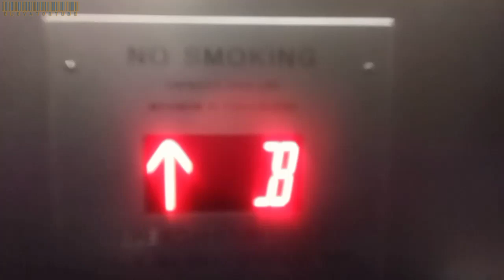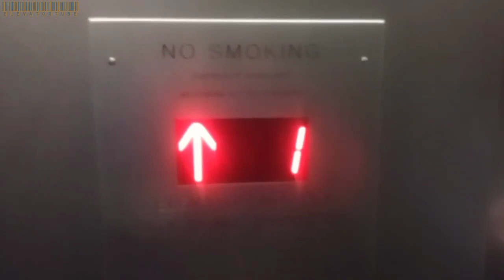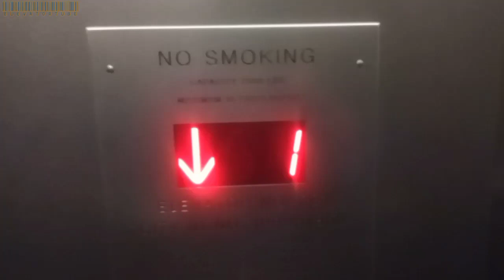Hydraulic Elevator at Poster House, NYC. | MUSEUM